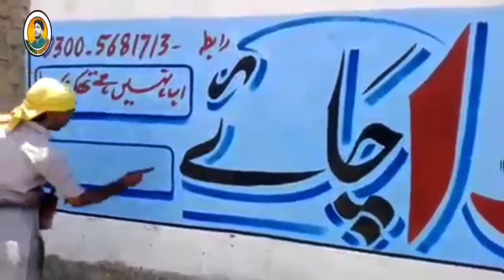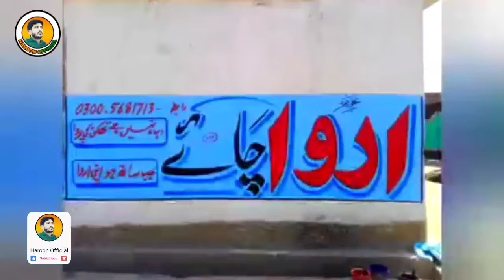Wall Chalking Art | Manzoor Akhtar wall Chalking | Street wall Chalking | haroon official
▬▬▬▬▬▬▬▬▬▬▬ஜ۩۞۩ஜ▬▬▬▬▬▬▬▬▬▬▬▬
 ▬▬▬▬▬▬▬▬▬▬▬ஜ۩۞۩ஜ▬▬▬▬▬▬▬▬▬▬▬▬
                         ஜ۩۞۩ஜ Haroon official ஜ۩۞۩ஜ